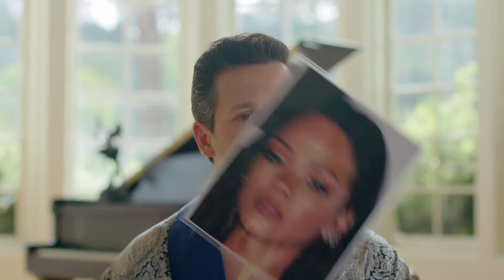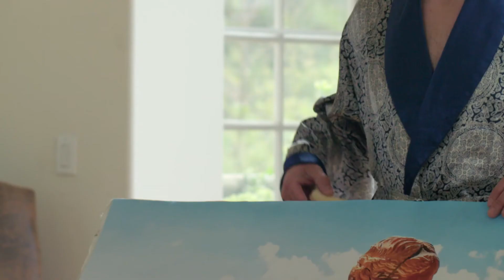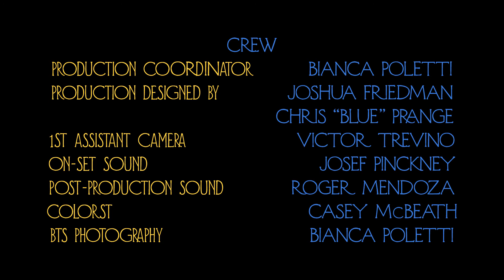The Dating Doctor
A spiritual enthusiast uses ludicrous techniques to help three guys find true love.